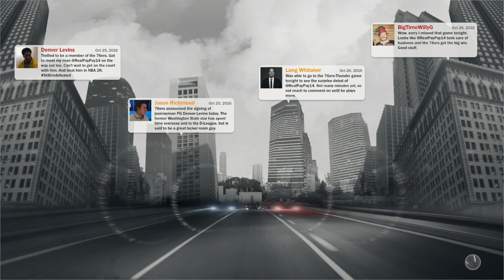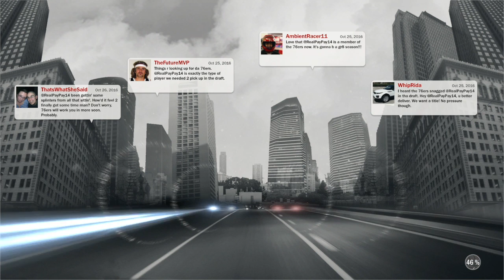FIRST NBA GAME- Payton Payton: NBA 2K17 MyCareer (PS4)-EP11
PSN: baseballfan20012

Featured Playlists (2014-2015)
Joey Short: Road to the Show: MLB 14: The Show and Beyond

Frank Gardner: Road to the Show: MLB 14: The Show and Beyond

Jamie Randon: Road to the Show: MLB 14: The Show and Beyond

Colorado Rockies Franchise: MLB 14: The Show and Beyond

Tampa Bay Rays Franchise: MLB 15: The Show and Beyond

Rory McIlroy PGA Tour Career

The Report